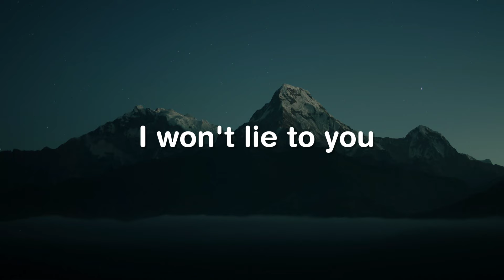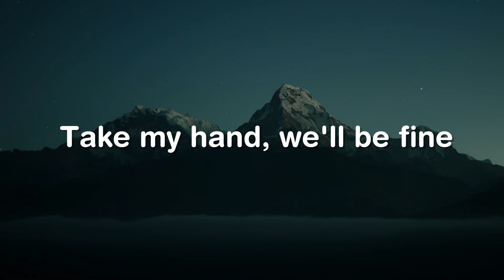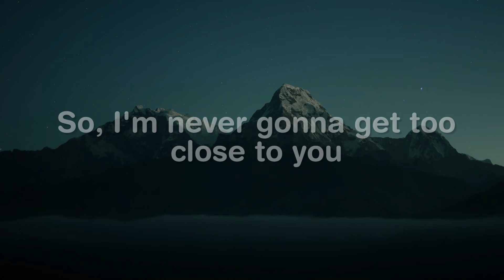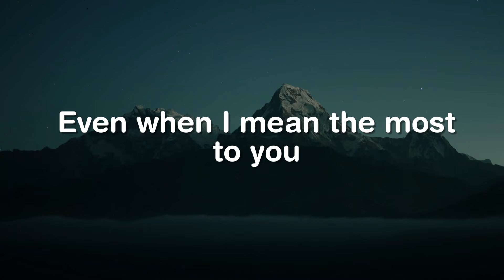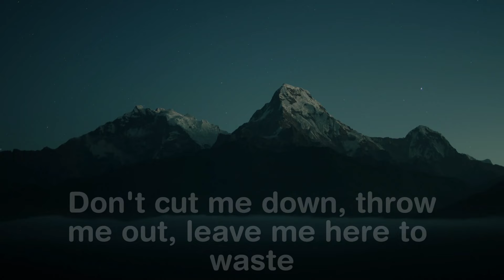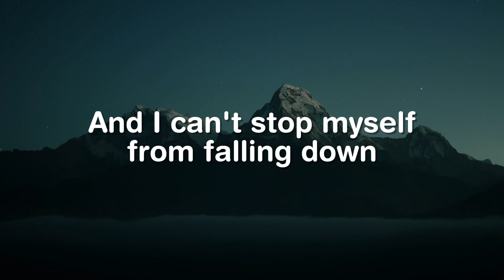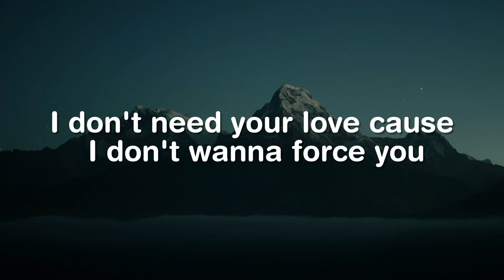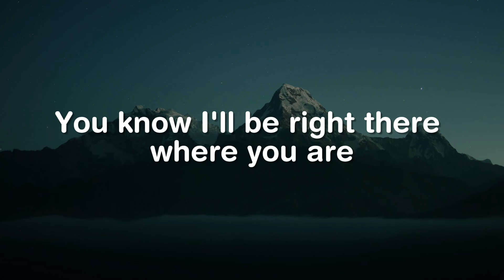Treat You Better, Too Good At Goodbyes, Let Me Down Slowly (Lyrics) - Shawn Mendes